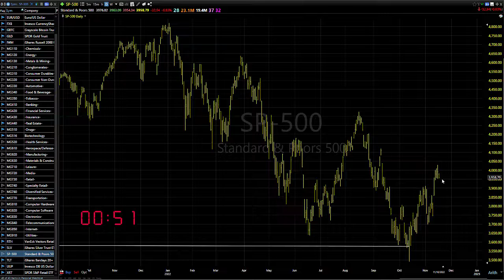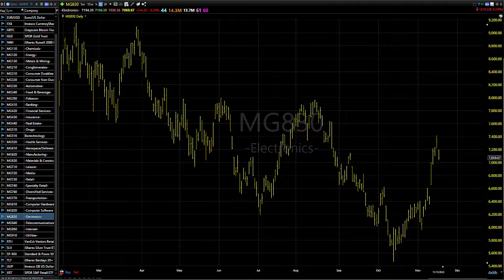11/17/22 Dave Landry's Market In A Minute-Back To A Process Bottom (vs. An Event)